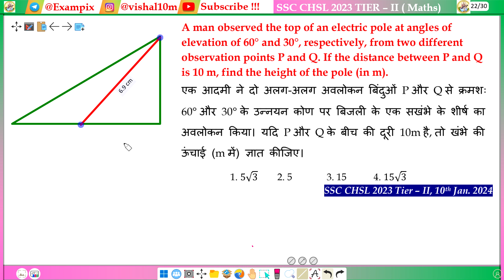A man observed the top of an electric pole at angles of elevation of 60° and 30°, respectively...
A man observed the top of an electric pole at angles of elevation of 60° and 30°, respectively, from two different observation points P and Q. If the distance between P and Q is 10 m, find the height of the pole (in m).

एक आदमी ने दो अलग-अलग अवलोकन बिंदुओं P और Q से क्रमशः 60° और 30° के उन्नयन कोण पर बिजली के एक सखंभे के शीर्ष का अवलोकन किया। यदि P और Q के बीच की दूरी 10m है, तो खंभे की ऊंचाई (m में) ज्ञात कीजिए।